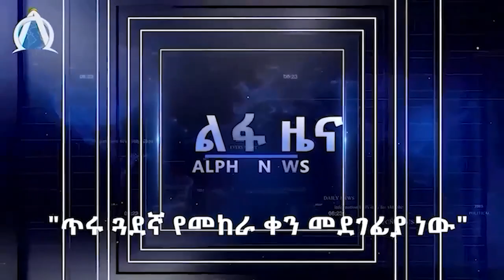"መፈንቅለ መንግስት ተሞክሯል"ፊ/ማርሻል ብርሃኑ ፣ አስደንጭ የወጣቶች ፍልሰት በትግራይ ፣በኦሮሚያ የብልፅግና አመራሮች ታሰሩ